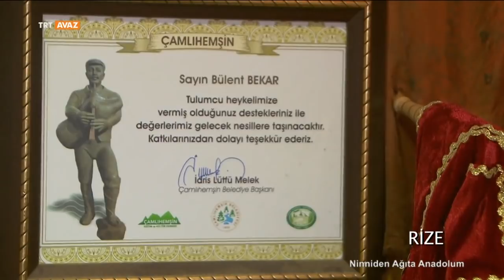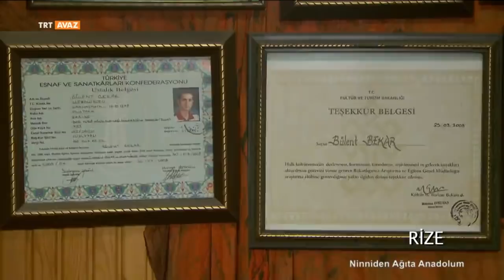Rize - Ninniden Ağıta Anadolum - 14. Bölüm